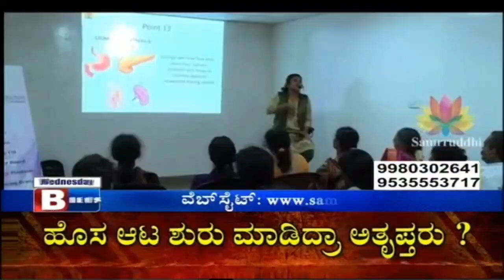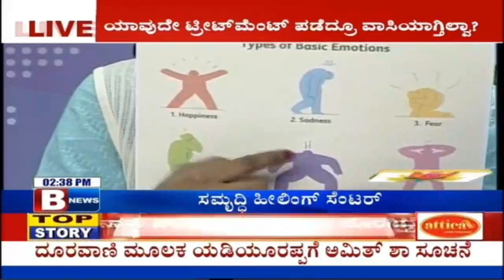Shantha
ಡಾ.ಪೂರ್ವಿ ಜಯರಾಜ್ - ಪರ್ಯಾಯ ಔಷಧ(ಔಷಧ ರಹಿತ ಚಿಕಿತ್ಸೆ),  ಸುಪ್ತ  ಮನಸ್ಸು ಮತ್ತು ಅದರ ಶಕ್ತಿ ತಜ್ಞರು ಹಾಗೂ ಸಮೃದ್ಧಿ ಚಿಕಿತ್ಸಾ ಕೇಂದ್ರದ ಸಂಸ್ಥಾಪಕರು, ಬೆಂಗಳೂರು - ಭಾರತ. ಅವರು ಅಂತರಾಷ್ಟ್ರೀಯವಾಗಿ ಪ್ರಸಿದ್ಧ ಡ್ರಗ್ಲೆಸ್ ಥೆರಪಿಸ್ಟ್ ಮತ್ತು ಕ್ಷೇಮ ತರಬೇತುದಾರರಾಗಿದ್ದಾರೆ. ಅವರು ಜಿಕಿಡೆನ್ ಶಿಹಾನ್ (ಜಪಾನೀಸ್ ಕೈ ಹೀಲಿಂಗ್‌ನ ಅಧಿಕೃತ ಮತ್ತು ಮೂಲ ರೂಪದ ಶಿಕ್ಷಕಿ) ಎಂಬ ಹೆಗ್ಗಳಿಕೆಯನ್ನೂ ಹೊಂದಿದ್ದಾರೆ.

ಡಾ ಪೂರ್ವಿ ಅವರು ಸಮಗ್ರ ಚಿಕಿತ್ಸೆ ಬಗ್ಗೆ ಬೃಹತ್ ಜಾಗೃತಿ ಮೂಡಿಸುವಲ್ಲಿ ಕ್ರಾಂತಿಕಾರಿಯಾಗಿದ್ದಾರೆ ಮತ್ತು ಯಾವುದೇ ಔಷಧಿಗಳಿಲ್ಲದೆ ಅನೇಕ ನಿಗೂಢ ಆರೋಗ್ಯ ಸಮಸ್ಯೆಗಳನ್ನು ಗುಣಪಡಿಸಲು ವ್ಯಾಪಕವಾಗಿ ಜನಪ್ರಿಯರಾಗಿದ್ದಾರೆ. ಜನರು ತಾವು ಬಯಸಿದಂತೆ ಜೀವನವನ್ನು ಸುಂದರ ಪ್ರಯಾಣವನ್ನಾಗಿ ಮಾಡಲು ಹಾಗೂ ಅವರ ಸಹಜ ಸಾಮರ್ಥ್ಯವನ್ನು ಅರಿತುಕೊಳ್ಳಲು ಸಹಾಯ ಮಾಡಲು ಅವರು ಜಗತ್ತಿನಾದ್ಯಂತ ತರಬೇತಿಗಳನ್ನು ನೀಡುತ್ತಿದ್ದಾರೆ.

ಕ್ಷೇಮ ಕ್ಷೇತ್ರದಲ್ಲಿನ ಅಪಾರ ಕೊಡುಗೆಗಾಗಿ ಅವರು ಭಾರತದ ಕರ್ನಾಟಕದಲ್ಲಿ ವ್ಯಾಪಕವಾಗಿ ಜನಪ್ರಿಯರಾಗಿದ್ದಾರೆ. ಸಮಾಜದ ಮಾನಸಿಕ ಮತ್ತು ಭಾವನಾತ್ಮಕ ಯೋಗಕ್ಷೇಮಕ್ಕೆ ತನ್ನ ಅಮೂಲ್ಯ ಕೊಡುಗೆಯನ್ನು ಪ್ರದರ್ಶಿಸುವ ಅನೇಕ ಪ್ರಾದೇಶಿಕ ದೂರದರ್ಶನ ಕಾರ್ಯಕ್ರಮಗಳಲ್ಲಿ ಅವರು ಕಾಣಿಸಿಕೊಂಡಿದ್ದಾರೆ.

ಸಾಧನೆಗಳು:
🌟 ಪ್ರಖ್ಯಾತ ಡ್ರಗ್ಲೆಸ್ ಥೆರಪಿಸ್ಟ್
🎓 ಪರ್ಯಾಯ ಮತ್ತು ಇಂಟಿಗ್ರೇಟಿವ್ ಮೆಡಿಸಿನ್‌ನಲ್ಲಿ ಎರಡು PhD ಗಳು
📚 MDAM ಸ್ನಾತಕೋತ್ತರ ಪದವಿ
🏆 VSK ಡಿಜಿಟಲ್ ಮೀಡಿಯಾ ಪ್ರಶಸ್ತಿ ವಿಜೇತರು 2024
💫ಸುಪ್ತ ಮನಸ್ಸು ಮತ್ತು ಪ್ರಾಣ ಶಕ್ತಿ ತಜ್ಞರು
🌿 ಸಮೃದ್ಧಿ ಹೀಲಿಂಗ್ ಸೆಂಟರ್ ಮತ್ತು ಇನ್ಸ್ಟಿಟ್ಯೂಟ್ ಫಾರ್ ಡ್ರಗ್ಲೆಸ್ ಥೆರಪಿ, ಬೆಂಗಳೂರು ಸಂಸ್ಥಾಪಕರು
💪 ಮನಸ್ಸು ಮತ್ತು ದೇಹವನ್ನು ಗುಣಪಡಿಸುವ ಸಮಗ್ರ ಚಿಕಿತ್ಸೆ
🌿 40,000 ಕ್ಕೂ ಹೆಚ್ಚು ಜನರಿಗೆ ಔಷಧ-ಮುಕ್ತ ಚಿಕಿತ್ಸೆ
🎤 1,000+ ಕಾರ್ಯಾಗಾರಗಳು ಮತ್ತು ಸೆಮಿನಾರ್‌ಗಳು
🎥 1,000+ ಶೋ ಗಳು ಮತ್ತು ಸಂದರ್ಶನಗಳು
🙌 100K+ ತೃಪ್ತಿಕರ ಗ್ರಾಹಕರು
🧠 15+ ವರ್ಷಗಳ ಸಮಗ್ರ ಸ್ವಾಸ್ಥ್ಯ ಚಿಕಿತ್ಸೆಯ ಅನುಭವಗಳು
🌱 ಜನಪ್ರಿಯ ಹೋಲಿಸ್ಟಿಕ್ ಹೀಲರ್ ಮತ್ತು ವೆಲ್ನೆಸ್ ಕೋಚ್
💚 ಆರೋಗ್ಯಕರ ಭವಿಷ್ಯಕ್ಕಾಗಿ ಸಮಗ್ರ ಚಿಕಿತ್ಸೆ

Dr. Purvi Jayaaraaj, Doctor of Alternative Medicine, is a renowned expert in subconscious mind and energy healing. She is the founder of the Samrruddhi Healing Center in Bangalore, India. As an internationally acclaimed drugless therapist and wellness coach, Dr. Purvi is known for her expertise in holistic healing and her unique ability to address complex health issues without the use of medicines. She is also a Jikiden Shihan, a teacher of the authentic Japanese hand healing method.
With over 15 years of experience, Dr. Purvi has conducted numerous workshops and seminars globally, empowering individuals to realize their full potential and enhance their quality of life. Her significant contributions to the wellness sector, particularly in Karnataka, India, have been highlighted in various regional television shows.

Achievements:
🌟 Leading Drugless Therapist
🎓 2x PhD in Alternative & Integrative Medicine
📚 MDAM Postgraduate Degree
🏆 VSK Digital Media Award Winner 2024
💫 Subconscious Mind & Energy Expert
🌿 Founder of Samrruddhi Healing Center & Institute for Drugless Therapy, Bangalore
💪 Helping You Heal: Mind & Body
🌿 Over 40,000 Clients Drug-Free
🎤 1,000+ Workshops & Seminars
🎥 1,000+ Shows & Interviews
🙌 100K+ Happy Clients
🧠 15+ Years in Holistic Wellness
🌱 Popular Holistic Healer & Wellness Coach
💚 Empowering Lives for a Healthier Future